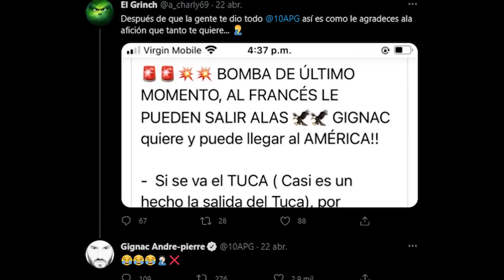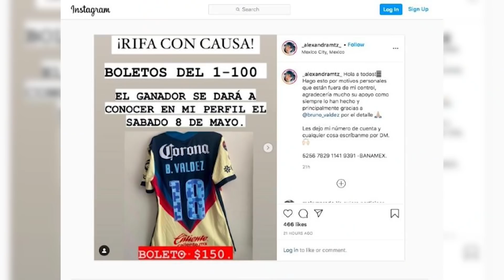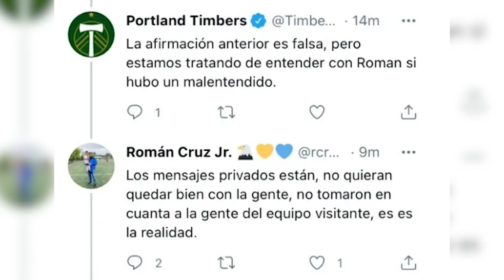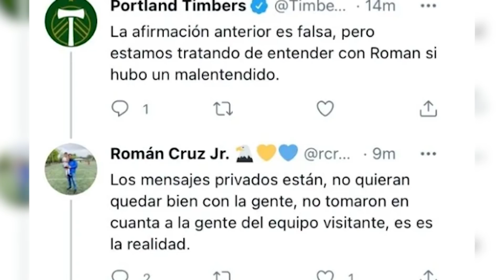¡América POR OTRO del MADRID!|OFICIAL: ¡Rafa MÁRQUEZ al Barça!|NUEVA PLAYERA de ChivasI¡ADIÓS TUCA!